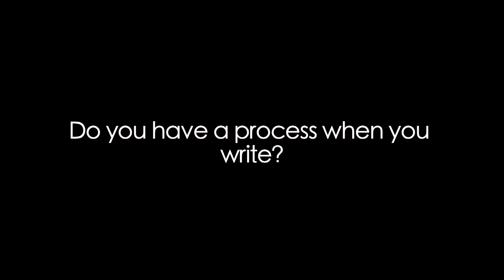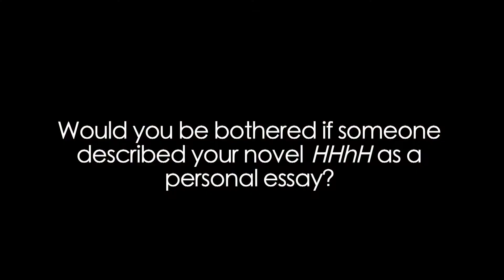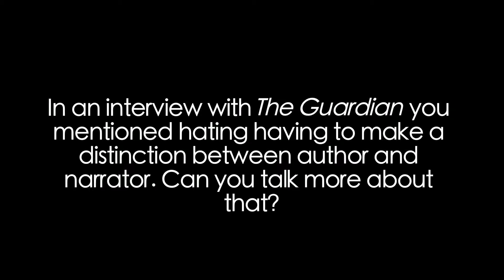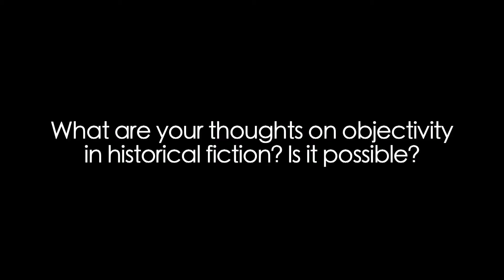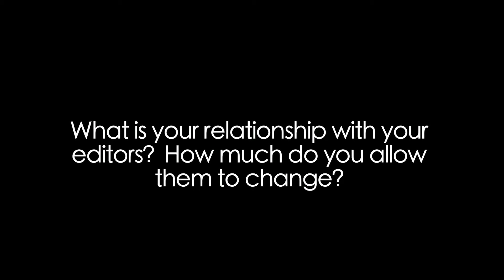The Writer's Block: A Video Q&A with Laurent Binet